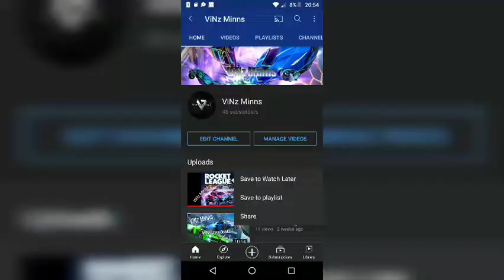Christmas Countdown: Rocket League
big up rook1e for the music, also big up to Caz HD and ViNz_Wavey21
Merry Christmas 🌲☃️🎅